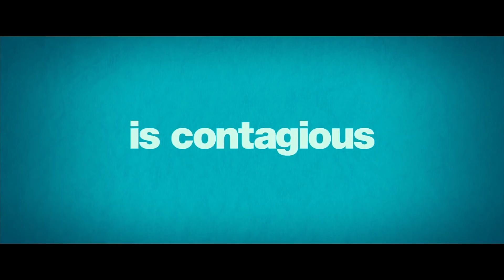Wonder Trailer #2 (2017) | Movieclips Trailers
Wonder Trailer #2 (2017): Check out the new trailer starring Julia Roberts, Owen Wilson, and Jacob Tremblay! Be the first to watch, comment, and share trailers and movie teasers/clips dropping soon @MovieclipsTrailers.

Based on the New York Times bestseller, WONDER tells the incredibly inspiring and heartwarming story of August Pullman, a boy with facial differences who enters fifth grade, attending a mainstream elementary school for the first time.